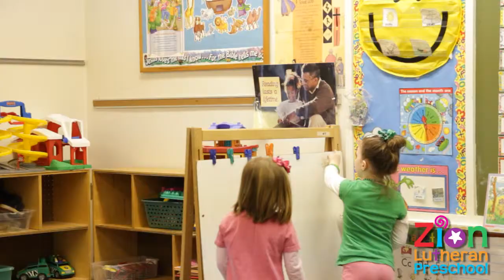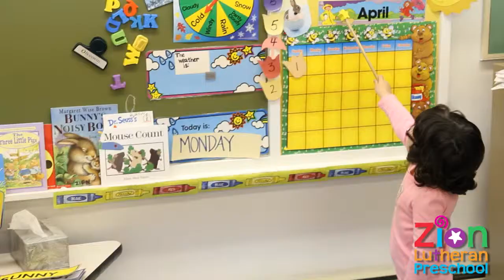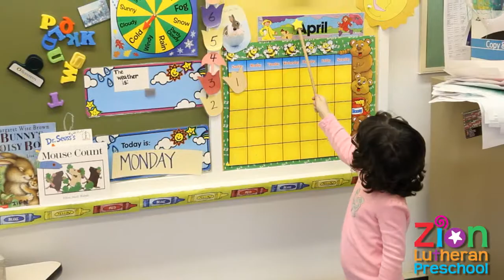Zion Lutheran Preschool Virtual Tour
Public Registration opens annually on February 1st by calling Zion Preschool.

Face to face family tours for open positions only are conducted weekly from the second week in February to the last week in March each year.

Please call or e-mail our school for more information about becoming a member of the Zion family.

ZION tour v 7.mp4